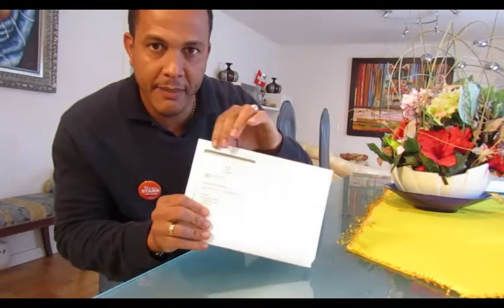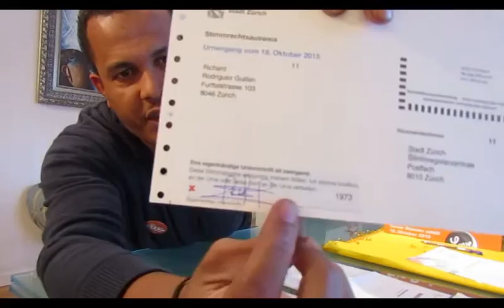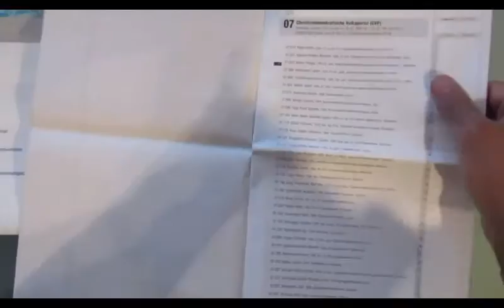"Nationalsrat Wahlen 2015 Suiza"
Elecciones de los nuevos Diputados en Suiza para el periodo 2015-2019